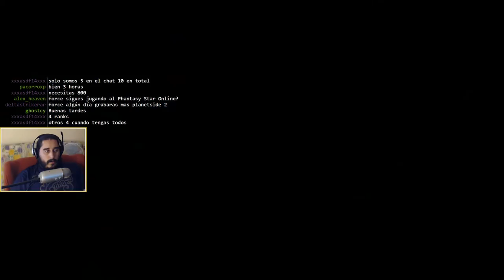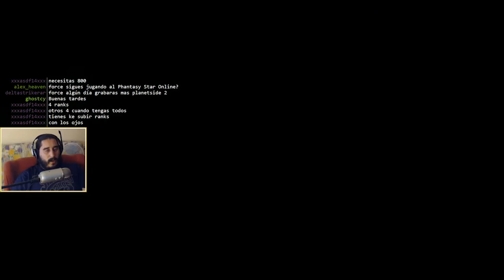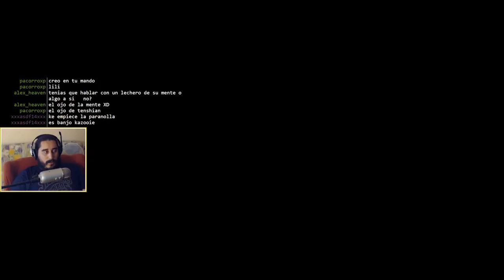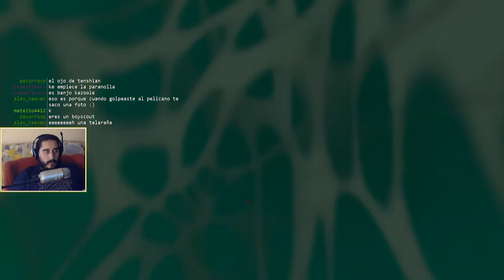Psychonauts (PC) | Episodio 19